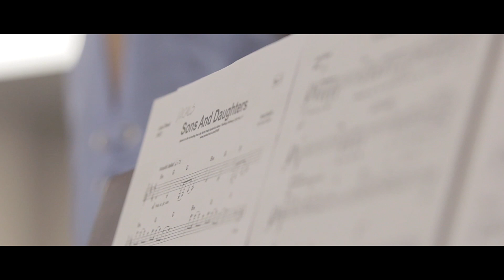Amberlyn Story - March 2019